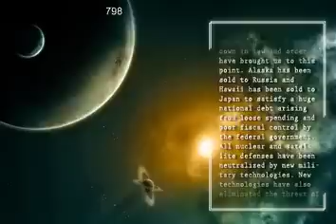GameSalad Scroll Menu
GameSalad scroll info list.